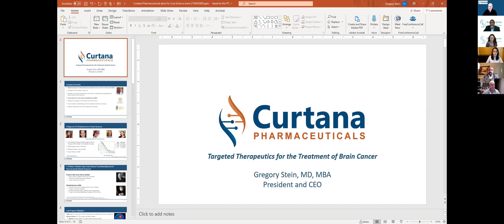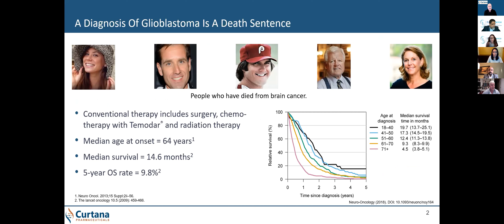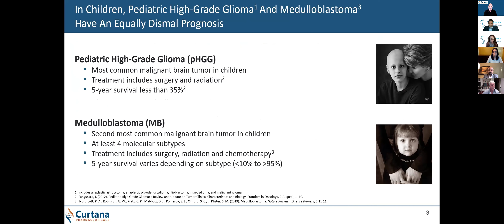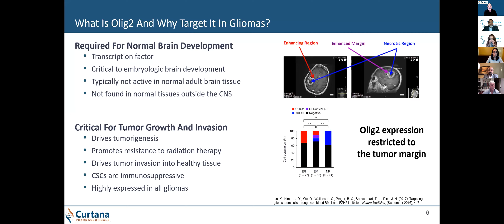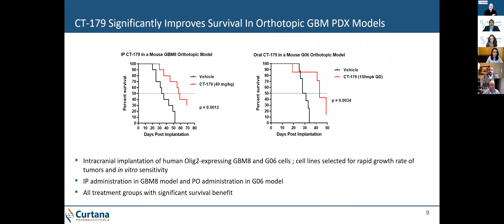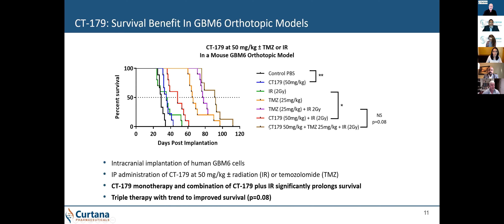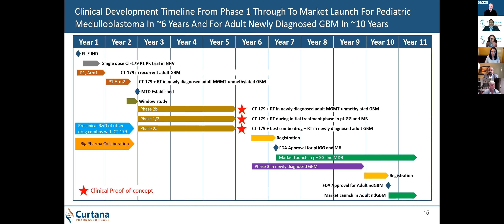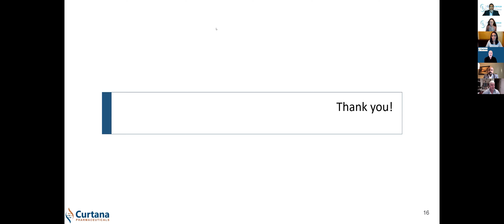Gregory Stein, MD, MBA - Curtana Pharmaceuticals